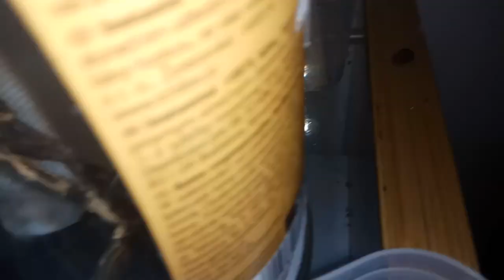Кормление \/Побег паука.\/Вскрываем кокон.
Кормление моих пауков. Вскрываем кокон Стеадоды гросы Каштановой. Убежал Хеирокантиум.